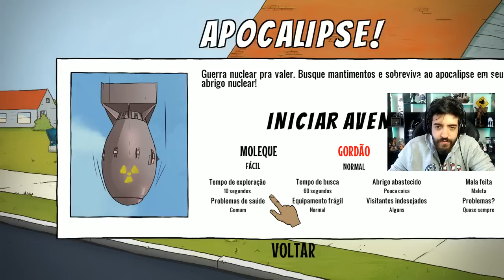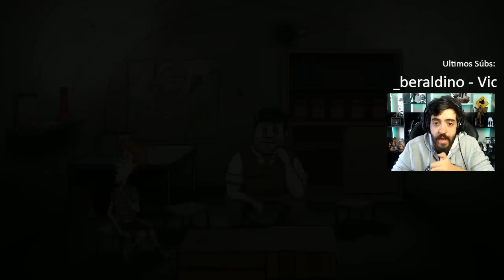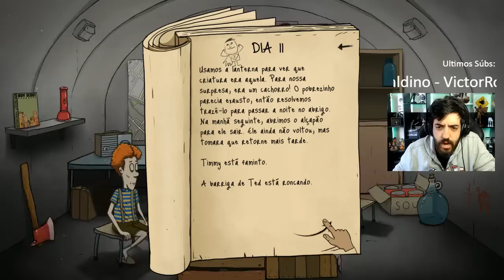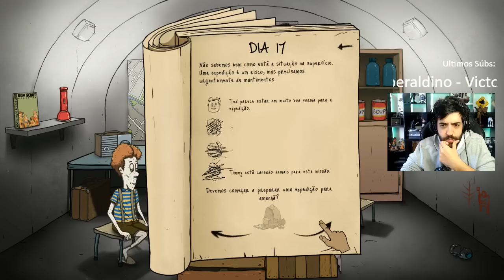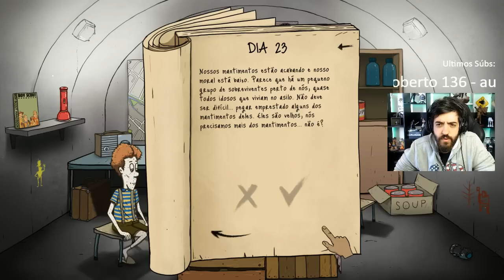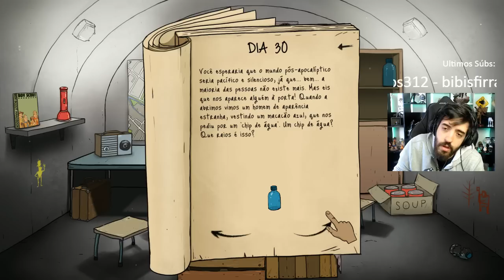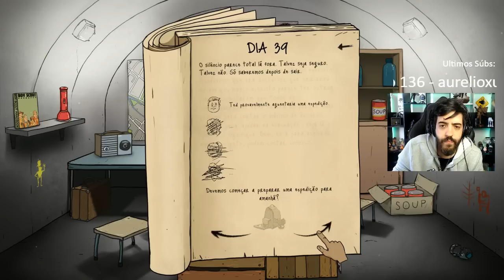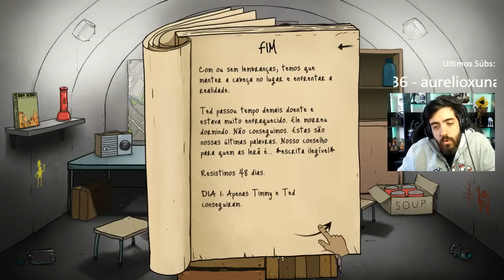60 SEGUNDOS QUE VÃO SALVAR SUA VIDA! O SEGREDO É SER LENHADOR